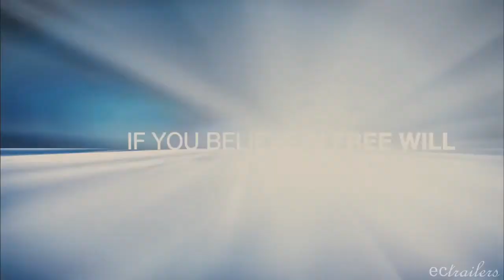The Adjustment Bureau - Eli/Clare [TRAILER]